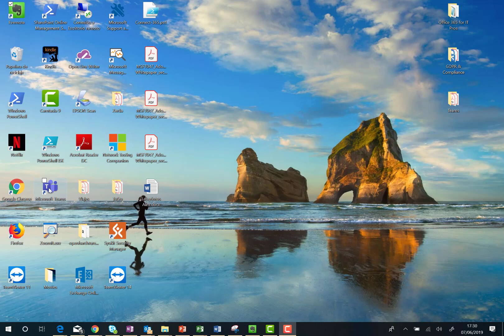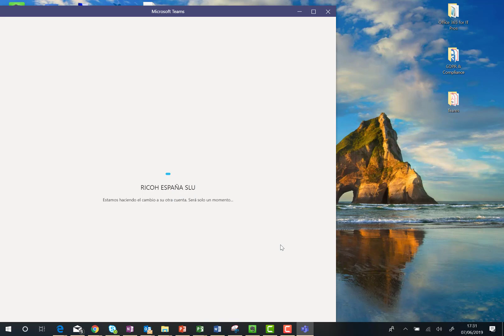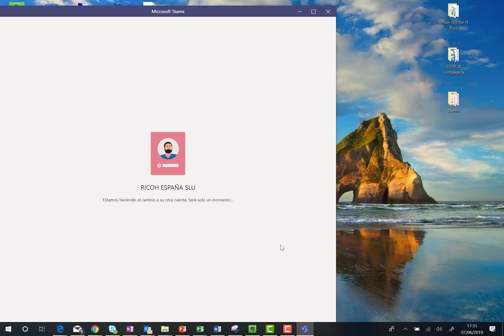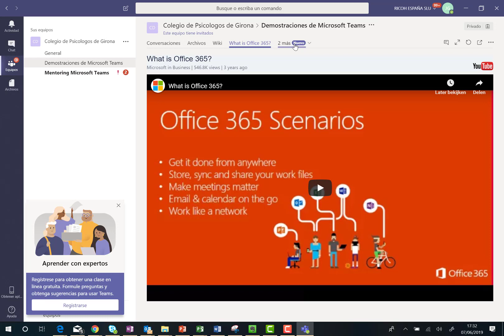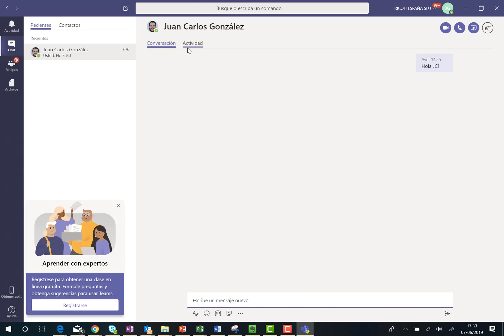Office 365 - Como utilizar la App de Teams por parte de Usuario Invitados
Video demostrativo sobre como utilizar la App de Teams por parte de Usuarios Invitados